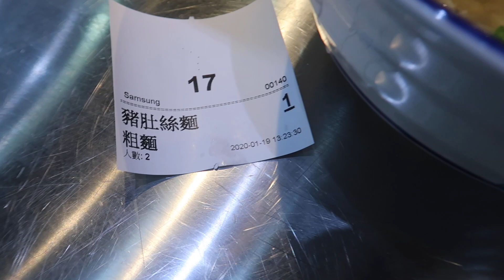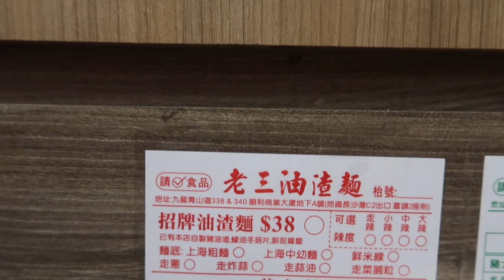Chicharrón 豬油渣 Cracklins Pork Rind 老三油渣麵 舊舖 老闆娘親自出馬 到 長沙灣 青山道338號 開新鋪頭 每日於店內炸新鮮豬油渣 酥酥脆脆 Tép Mỡ 19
Chicharrón 豬油渣 Cracklins  Pork Rind 老三油渣麵 舊舖 老闆娘親自出馬 到 長沙灣青山道338號 開新鋪頭 每日於店內炸新鮮豬油渣 酥酥脆脆

土瓜灣 老三油渣麵 舊舖 老闆娘親自出馬 到 長沙灣青山道338號 開新鋪頭 擴張營業

老三油渣麵 長沙灣青山道338號   年廿九 至  新年初四 休息 ( 2020年1月23-28日 )

老三油渣麵

地址: 長沙灣青山道338號順利商業大廈地下A號舖

老三油渣麵 長沙灣青山道338號

一 Take  過  拍 攝  ：

短片一 ： 清洗 材料 、切條丶 用海鹽，用手撈新鮮豬肉脂肪  ，落油鑊炸成豬油渣的過程。

短片二 ： 一碗 豬油渣麵 制造的過程。

短片三 ： 由 包水餃 一碗  湯水餃 制造的過程。

短片四 ： 即炸南乳雞翼 的製作過程 。

短片五 ： 秘製辣汁魷魚 魚蛋仔 的製作過程 。

短片六 ： 懷舊小食 ( 四拼 ) 豬紅 韭菜 豬大腸 蘿蔔 的製作過程 。

短片七 ： 懷舊小食 邪惡雞翼尖 的製作過程 。

短片八 ： 清洗 材料 、切條丶 用海鹽，用手撈新鮮豬肉脂肪  ，落油鑊炸成豬油渣的過程。

每日 於店內 新鮮炸 豬油渣

是 老三油渣麵 長沙灣 青山道338號 的 招牌菜 和 殺手鐧

PLEASE do not mind that some of our people may eat these in our Culture

POR FAVOR, no importa que algunas de nuestras personas puedan comer esto en nuestra Cultura

Please do not mind. Because this is a Local Delicacy in our Culture.

每日於店內炸新鮮豬油渣 長沙灣的人有福了

之前去開好多次土瓜灣嗰邊吃。有一日路過發現長沙灣青山道有間食油渣麵，行近一些望下，發現原來是老三。 入去見到熟口熟面的老闆娘，就知道原來是出於名門，其實當天已經吃了午飯，但現在不用再老遠跑到到土瓜灣，立即坐下了。

樓面姐姐問我碗油渣麵好唔好食？我話老闆娘在場，進行品質控制，所以一定冇問題。吃完發現比舊鋪頭還要好食，優質，份量足，地方闊落，又好坐丶冷氣又夠，真係正到冇朋友。店家每日自己炸的 招牌菜 鬆脆 炸得夠透 酥酥脆脆又唔燶 完全沒有油＂膉＂味 冬菇炆煮得剛剛好，炆冬菇大小形狀也切得很用心，不是一般餐廳咁樣 亂咁嚟，湯底味道清香撲鼻。

下次去的話，一定要試吓佢啲炸雞翼同辣魷魚。

Deep Fried Pork Lard

Cracklins

How to make crispy lard 如何烹煮香脆猪油渣

Cracklins (Deep-Fried Pork Belly)

CRISPY FRIED PORK LARD

Fried Pork Fat - Tép Mỡ

Homemade Crunchy Pork Cracklings 自做脆脆的猪油渣-

MVI 9380